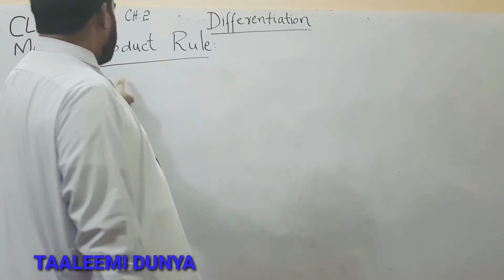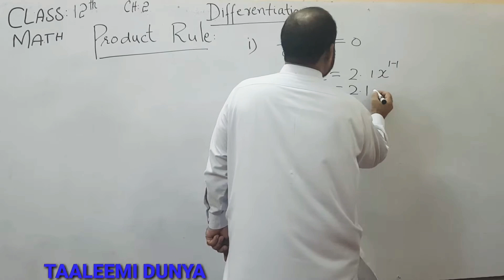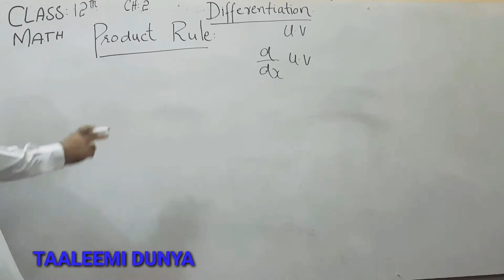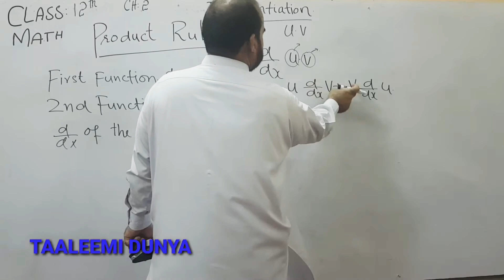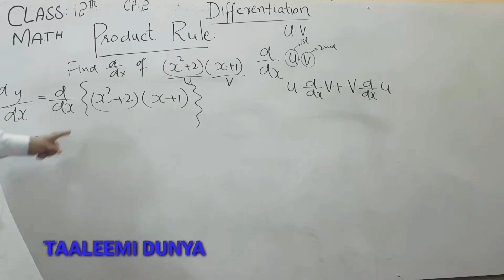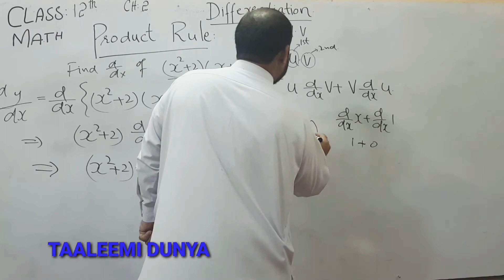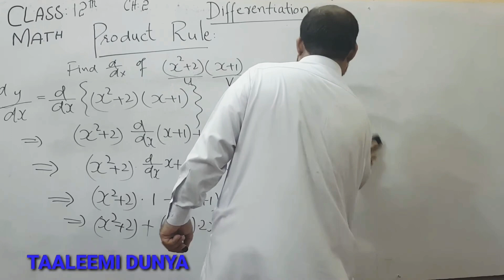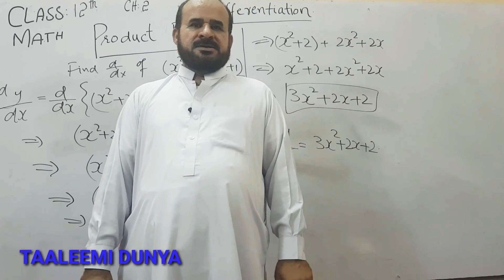DIFFERENTIATION PRODUCT RULE CLASS 12TH MATH